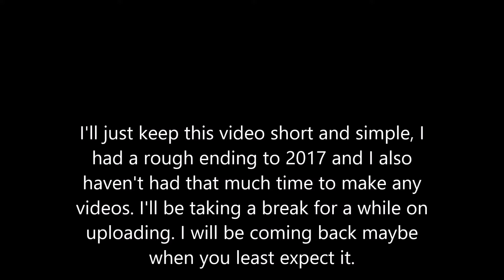Welcome to 2018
Keeping this video short and sweet